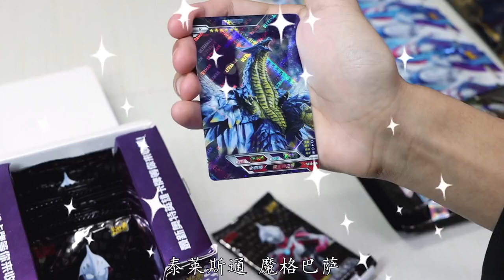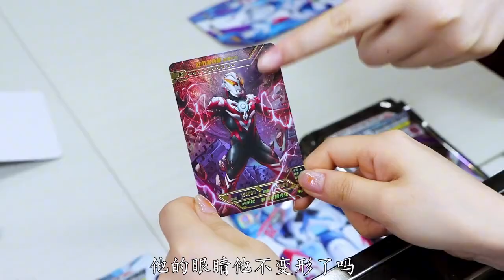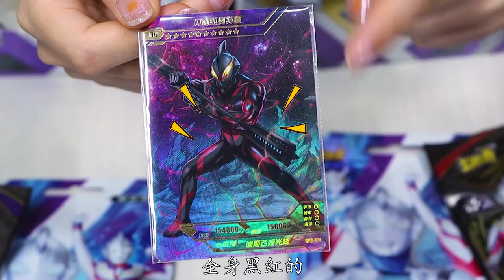没有“嘴”的奥特曼！全身黑红，拿着“狼牙棒”，是哪个奥特曼？【新卡片故事】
我们会特别关注儿童的安全需求，制作内容时会避免任何可能对其产生负面影响的情节。 没有“嘴”的奥特曼！全身黑红，拿着“狼牙棒”，是哪个奥特曼？【新卡片故事】